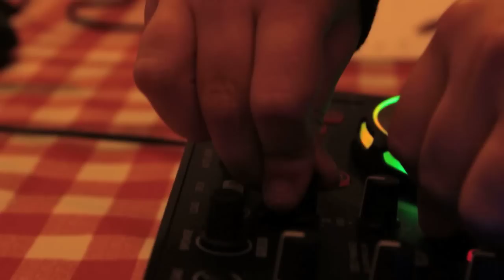DJ Andris filmje